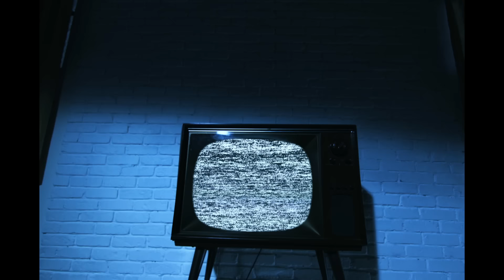Mali Music - Gonna Be Alright (Official Video)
Get Mali Music's new album, 'The Transition Of Mali' now!